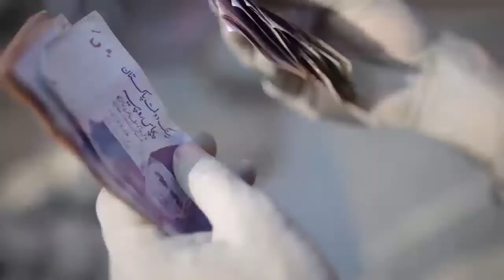News Headlines | 08:00pm | 15 Nov 2019 | Today News HD